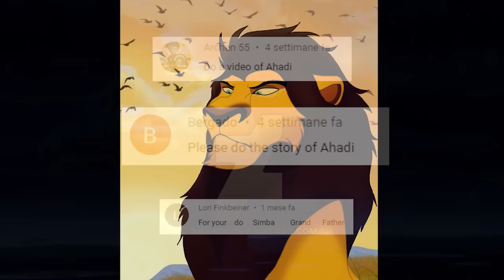Ahadi's Story | The Lion King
This is the story of Ahadi, the father of Mufasa and Scar from The Lion King Six New Adventures.

🖼️Artwork credits:
(0:49) Gizahh
(1:12) R-FakonWolf
(2:18) TLK-Ileana
(2:19) HydraCarina
(1:09 & 3:24) sSneakyFoXx
(3:56) Flameshadow117

FILM PROVIDED BY: Walt Disney Studios
Artworks: Credited in the video and/or description.